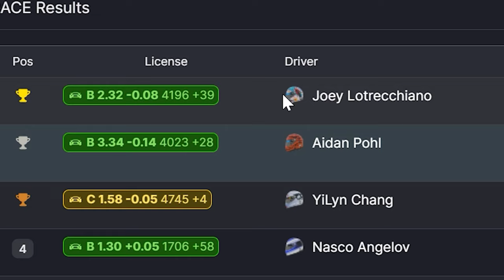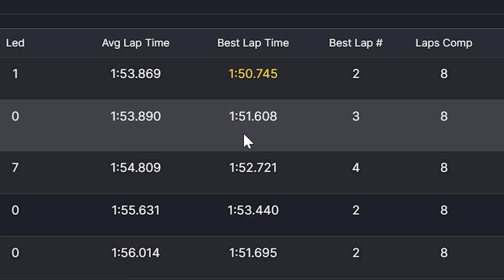Did he deserve this? (iRacing Porsche Cup IN THE RAIN!)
Bro if this was real I would have won I swear I'm Senna fr

00:00 Intro
00:20 Qualifying
00:51 Race
13:53 Results